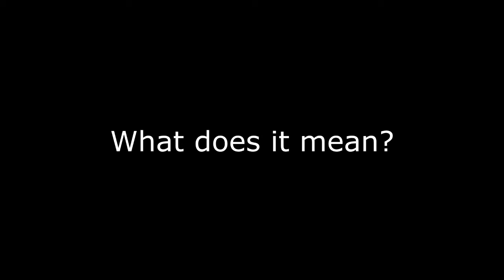Fire boxer?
I joined a room and saw this. I just had to see what was happening so I went to observer mode and unfortunately she was just using the flamethrower/wall, so no boxer abilities. Still thought it was worth showing though.